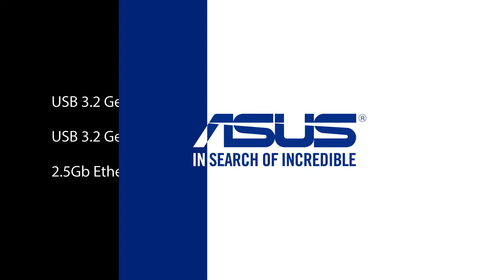Prime Z690-P D4